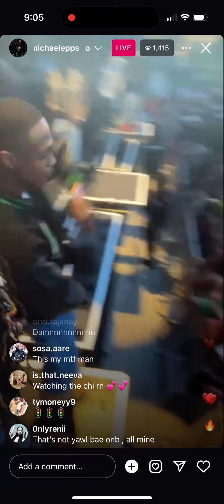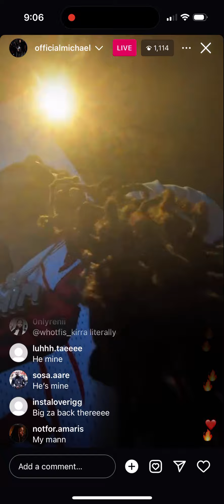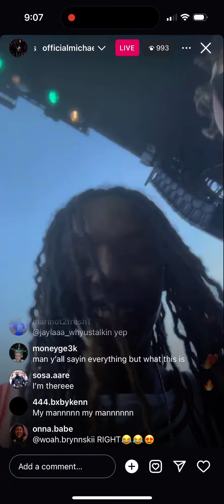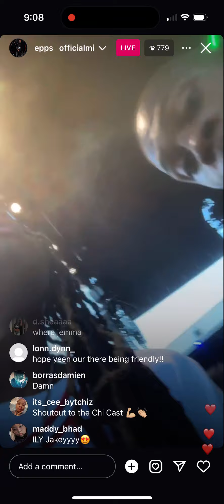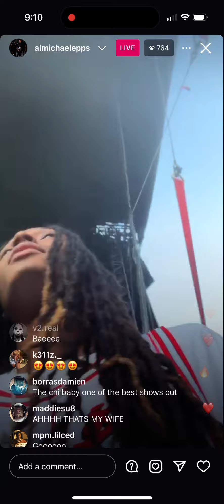Micheal Epps instagram live 6/30/24